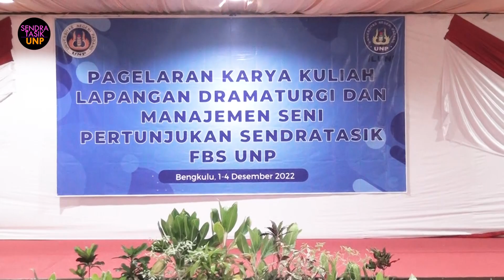Lah Manyuruak Tampak Juo - Iqbal Mahesa || Manjemen & Dramaturgi Sendratasik UNP ke Bengkulu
Pagelaran Kuliah Lapangan ke Bengkulu
Mata Kuliah : Manjemen Seni Pertunjukan
Mahasiswa : Sendratasik Angkatan 2021
Dosen : Indrayuda, M.Pd., Ph.D
Mata Kuliah : Dramaturgi
Mahasiswa Sendratasik Angkatan 2022
Dosen : Novrizal, M.Pd
Pada Tanggal 1 s.d 4 Desember 2022
di Kota Bengkulu
 Penginapan : Hotel Rafles - Pantai Panjang - Kota Bengkulu

🙏 TERIMA KASIH 🙏